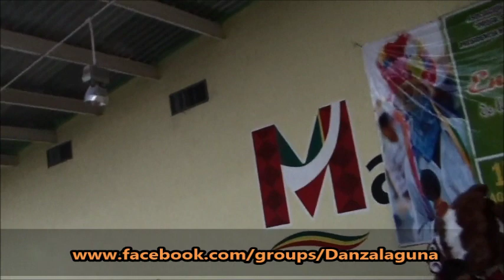Entrega del Bastón de Mando de San Lorenzo a Matamoros, Coah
9° Encuentro de Danza de La Laguna en la Cd. de Matamoros, Coah el 16 y 17 de agosto de 2014.